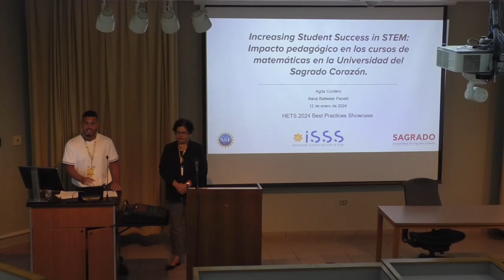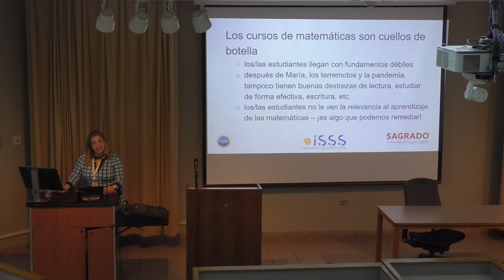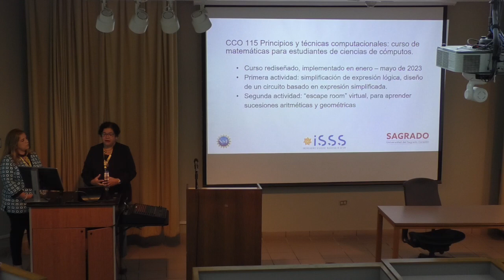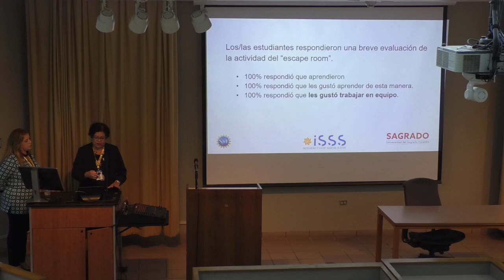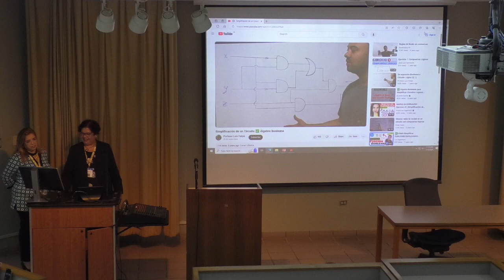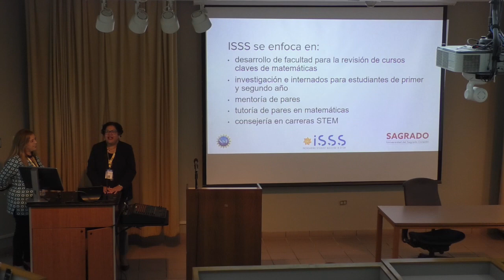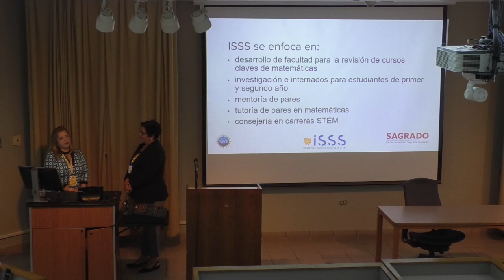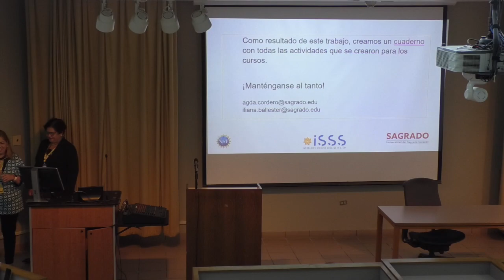Retention: Increasing Student Success in STEM...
Retention: Increasing Student Success in STEM: Impacto pedagógico de los cursos de matemáticas en la Universidad del Sagrado Corazón

Speakers: Iliana Ballester and Agda Cordero, Universidad del Sagrado Corazón

Language: Spanish